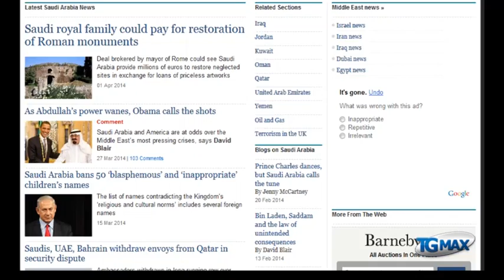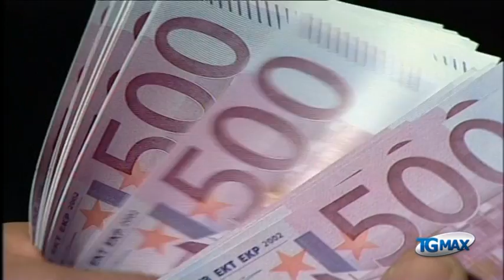Serie B: lo sceicco Al-Khelaifi tratta la Virtus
Lanciano, servizio Tgmax 1 aprile 2014. Serie B: il proprietario del Paris Saint Germain, lo sceicco Al-Khelaifi, ha incontrato a Tirana (Albania) Guglielmo Maio per l'acquisto della Virtus Lanciano (fonte Arabian Telegraph). Il tramite è il procuratore Donato Di Campli.